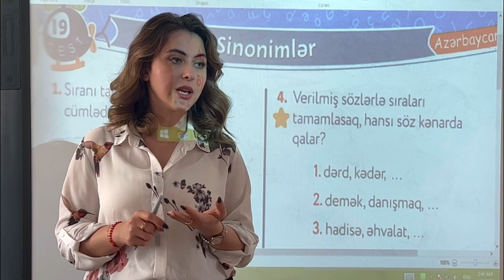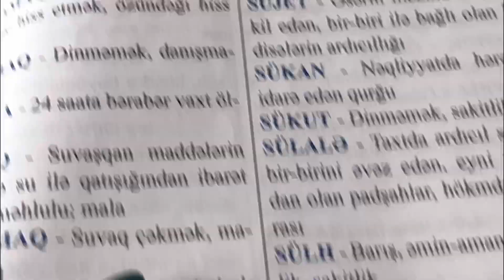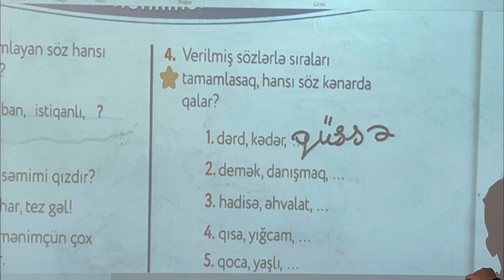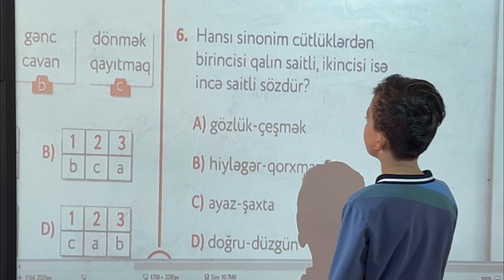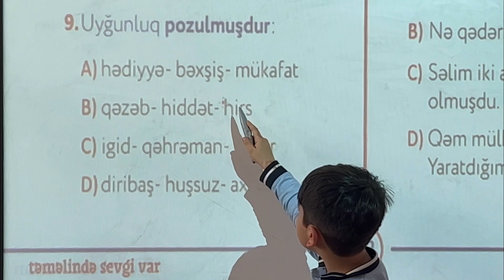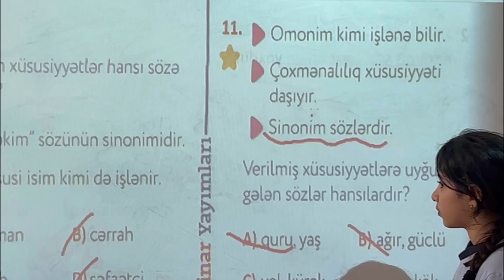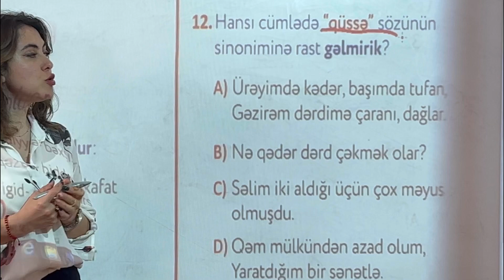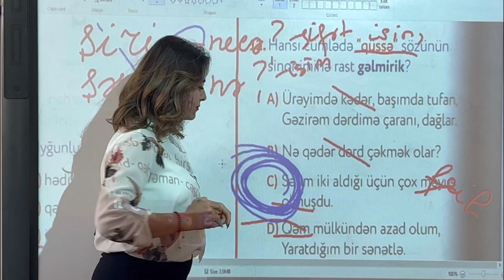Sinonimlər | Test 19 | Çinar | Yarpaq test | Azərbaycan dili | 4-cü sinif